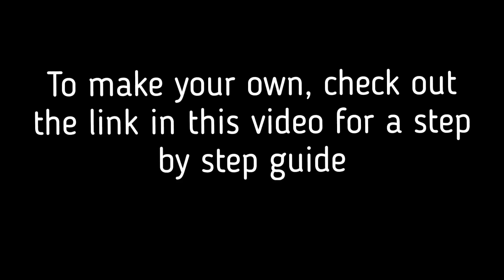Ray Gun Build With Added Sound Effects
This ray gun is built around a vintage timing light.  I also designed my own sound effects PCB so the ray gun has some awesome laser sound effects as well - all controlled by 3 potentiometers.

Below is a link to the schematic, board and gerber files so you can go and get your own printed up. It was designed in Eagle.
I'll also be publishing a step by steo guide soon on Instructables so keep an eye out for that.